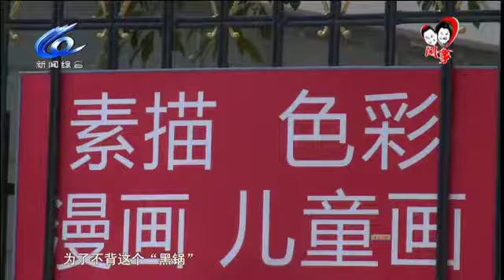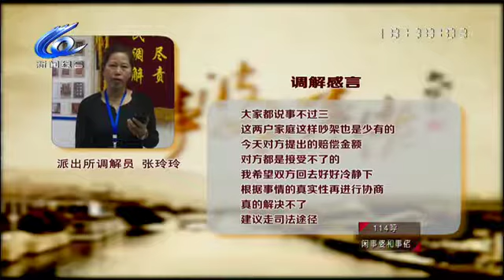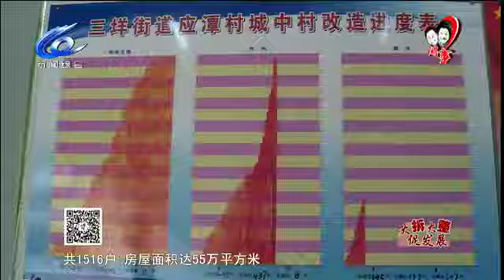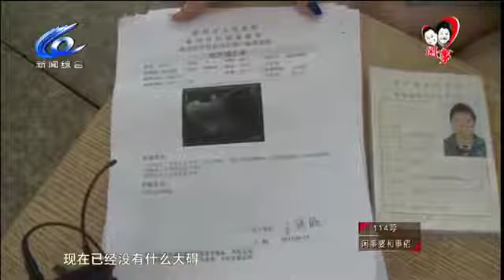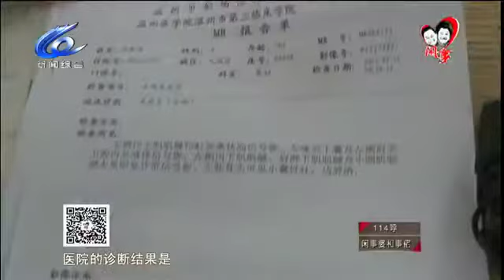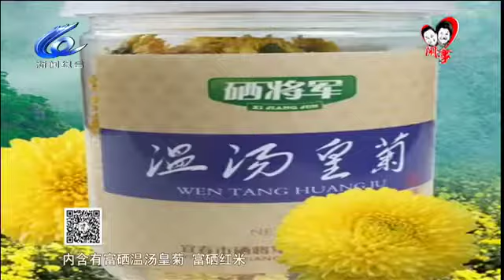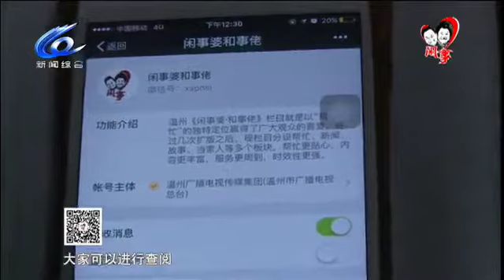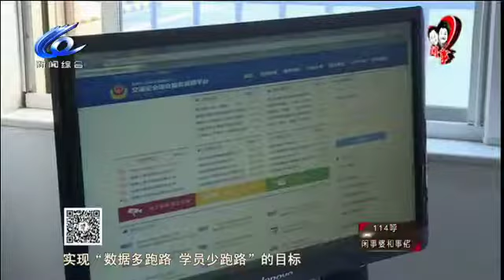闲事婆和事佬 2017 05 15